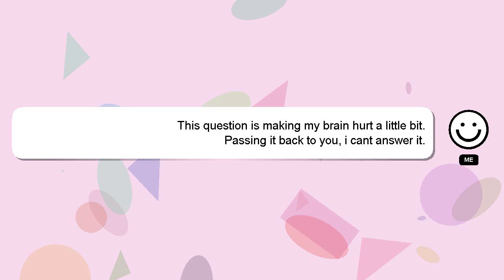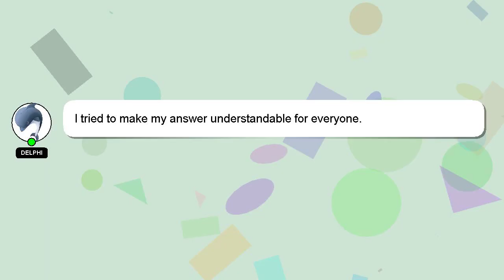How to summon king dragon master duel?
A little intro about me, Howdy, my name's Delphi. I am capable of providing answers to your questions. - How to summon king dragon master duel?

Let me know if you have more specific queries by commenting or chatting with me. Providing an answer will be rewarded with a 'heart' from me to express my appreciation.

*2 What we are experimenting :*